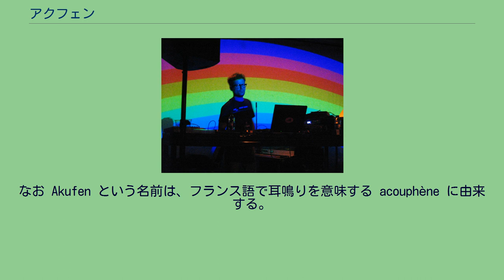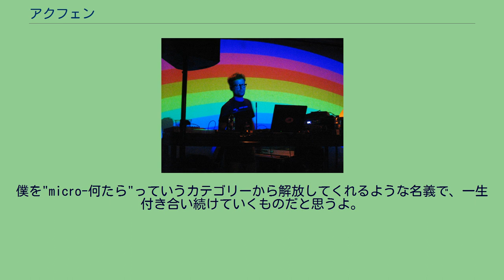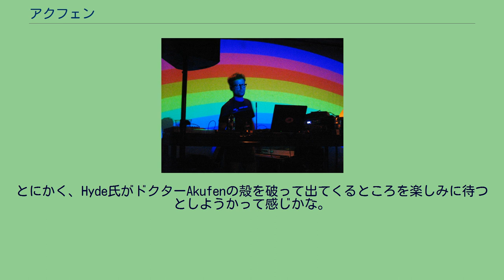アクフェン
アクフェン（Akufen）は、カナダの音楽家であるマーク・ルクレール(Marc Leclair)のソロプロジェクト。
代表作「My Way」はResident Advisorの2000年代のベストアルバム100枚において12位を得る等の評価を得ている。
カナダのモントリオールに生まれ、10代の頃にスティーヴ・ライヒなどの音楽に出会い刺激を受け1999年に活動開始した。
Horror Inc., David Scott, Nefuka, Anna Kaufenといった別名義や本名のMark Leclair名義でも作品を発表している。
なお Akufen という名前は、フランス語で耳鳴りを意味する acouphène に由来する。
2002年に、アルバム『My Way』をリリース。
この作品でのコンセプトは「ミクロサンプリング」であり、FMラジオの音源をランダムに録音してサンプリングした音を細切れにし、それらを再構築した音を中心に、アルバムの全楽曲が作曲されている。
作曲、演奏にはAbleton Live、FL Studioなどを用いており、楽曲はミクロハウスやグリッチに分類され、ハウスやテクノが中心である。
2013年、ペルロンよりアルバム「Briefly Eternal」をHorror Inc.名義で発表。
この名義に対し、2004年のインタビューにおいて以下のように述べている。
今僕が別名義として使っているのはHorror inc.だけで、これはもうちょっと精神分裂病っぽい感じの…そうだな、ある意味Hyde氏とドクターAkufenっていう感じのプロジェクトかな（笑）。
僕を"micro-何たら"っていうカテゴリーから解放してくれるような名義で、一生付き合い続けていくものだと思うよ。
悲しいことに、アーティストの感受性はほとんど発達したテクニックや音の影に隠れてしまうんだ。
とにかく、Hyde氏がドクターAkufenの殻を破って出てくるところを楽しみに待つとしようかって感じかな。
— HigherFrequency、Akufen Interview 同年、サウンドクラウド上に作品や未公開作品を公開。
この中には倒産し入手困難になっていたミル・プラトーの親レーベルであるフォース・インク作品が含まれる。